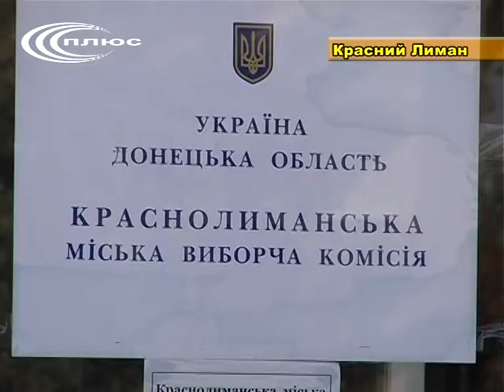Результати виборів у Красному Лимані